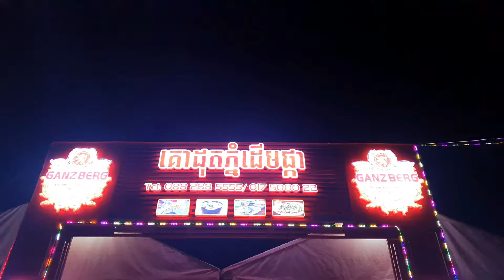គោដុតភ្នំដើមផ្កាចាប់បើកហើយនៅថ្ងៃទី 10 ខែ 8..2020 អាចទំនាក់ទំនងតាមលេខទូរសព្ទ (0882885555)(017500022)☎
គោដុតភ្នំដើមផ្កាចាប់បើកហើយនៅថ្ងៃទី 10 ខែ 8..2020
អាចទំនាក់ទំនងតាមលេខទូរសព្ទ
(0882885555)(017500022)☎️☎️